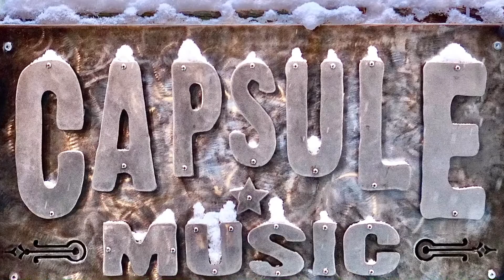2010s Fender ‘72 Telecaster Deluxe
Here’s another one that’s not on our website yet:
This is a Mexican made, 2010s Fender ‘72 Telecaster Deluxe.
These have a “C" shape neck, large Stratocaster style headstock, '70s style "F" tuners, skirted knobs  and those distinct, dual Fender "Wide Range" Humbucking pickups.
Sweet price too.
$699

During Covid we’ll be “by appointment only”😷
Any questions? Guitar to sell? Guitar to repair or set up?

NO amps were harmed in this recording!
(All sounds are mildly processed and recorded DIRECT to a Sony a6300 camera through a BOSS GT-1 pedal which is not manipulated during the demo)